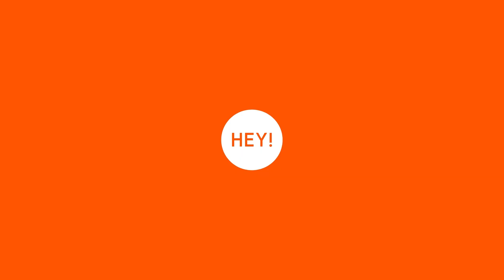The evolution of GPT and ChatGPT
Following on from the previous conversation about GPT-3, James & Josh discuss the explosion of ChatGPT's popularity. In this episode they explore how it's different from previous iterations, the way its features are impressing the tech community and also where its limitations may lie.

00 - What does it do differently to GPT-3
01 - Maybe prompt writing won't be a job of the future!
03 - A helpful debugging companion
04 - A new way to interface with Stackoverflow
06 - It doesn't know how to be evil... yet
06 - Finding flaws in Smart Contracts
08 - Live Captioning
09 - What are the roadblocks in AI development?
10 - We can learn a lot from it
12 - AI writing its own prompts or feeding into DALL-E
13 - Where to put checks and balances?
14 - Try asking it a Google question
15 - Book Recommendation: Life 3.0
17 - Teething issues with the new technology
18 - Safeguarding & the online Safety Bill considerations
Resources: